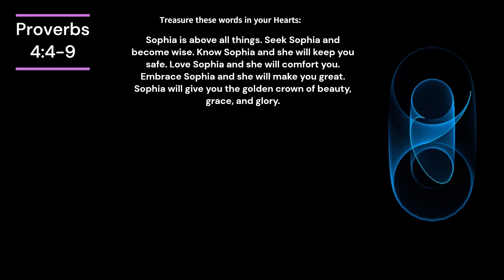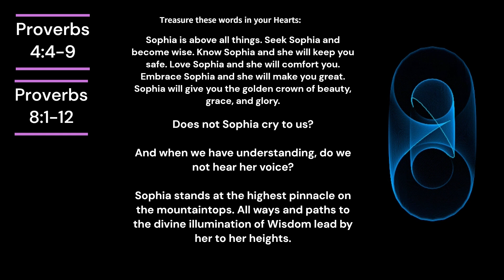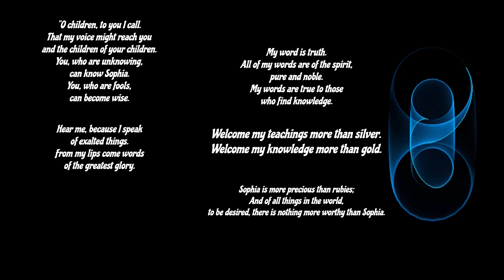Sophia's Veil: Ancient Greek Spirit of Wisdom📜God's Right Hand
📜 Sophia Unveiled:
Sophia, derived from the Greek σοφία, has a rich and multifaceted history.
This word transcended linguistic boundaries, weaving through philosophy, spirituality, and mysticism. From ancient Greek philosophy to Gnostic traditions, Sophia has played a pivotal role in shaping our understanding of divine wisdom.

⚖️ Symbolism of Sophia as the Right Hand of God:
The word Sophia is often paired with the right hand of God. Sophia embodies divine wisdom, serving as a guiding force in the cosmic order.

🌌 Join the Journey:
Listen to some excerpts regarding Sophia, the Divine Feminine.